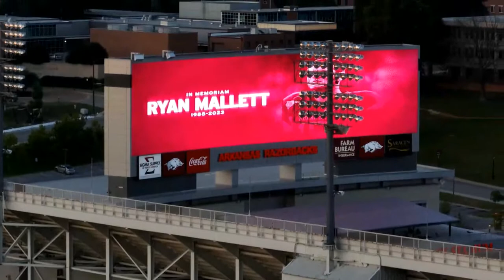Razorback Stadium Ryan Mallett Tribute